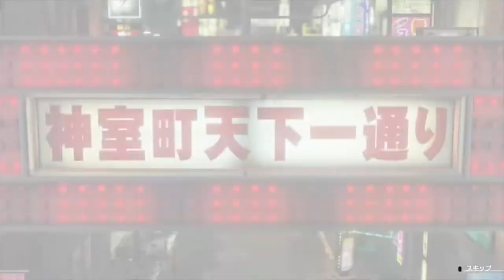Ryū ga Gotoku 7: Hikari to Yami no Yukue (Yakuza: Like a Dragon) (PS4 PRO) - Longplay part 29